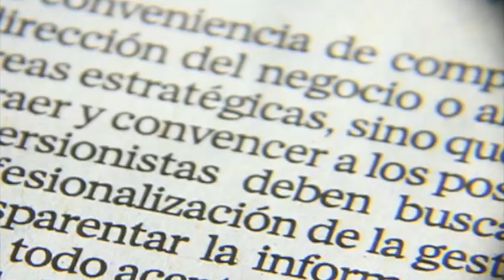Habrá medidas más estrictas para espectáculos masivos en Edomex / Andrea Newman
14 de julio del 2014

Conductor: Andrea Newman.
Horario: Lunes a Viernes @17:00-18:00.